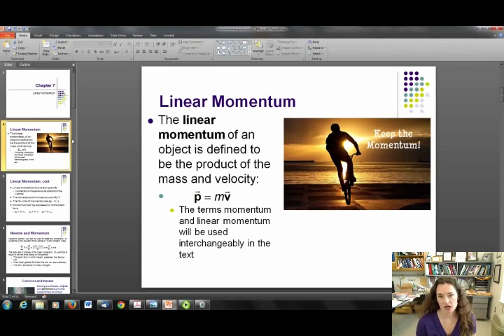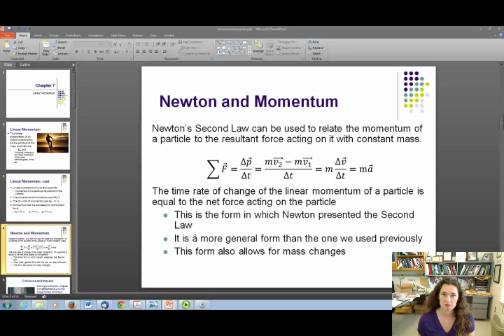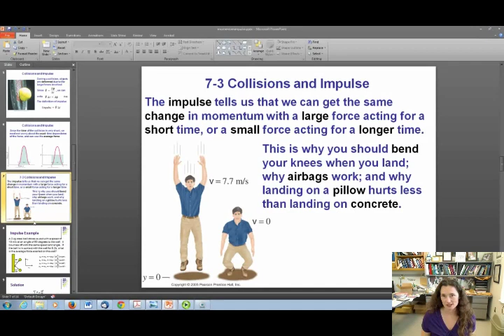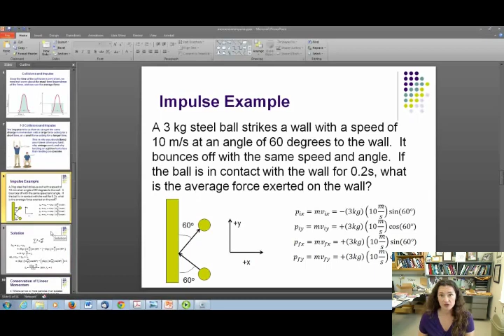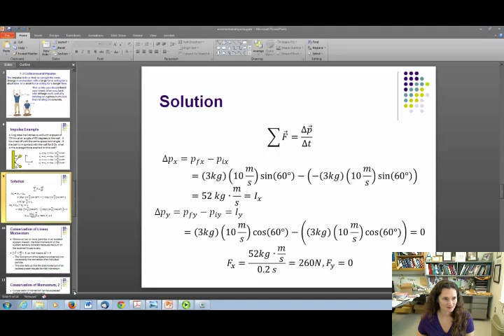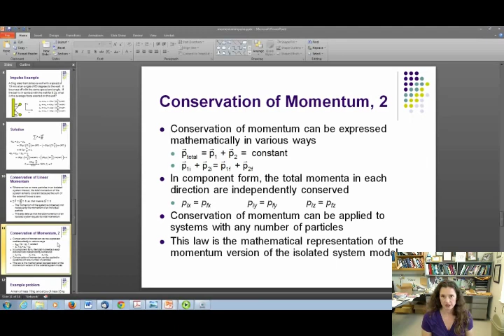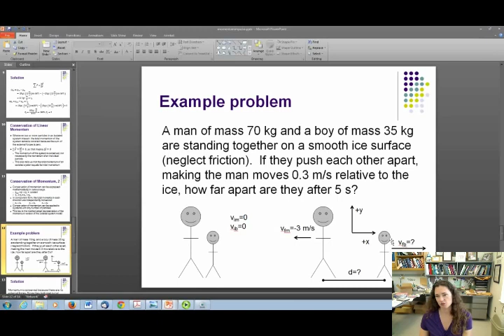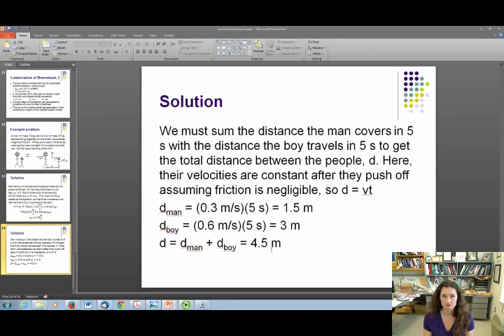Momentum and impulse